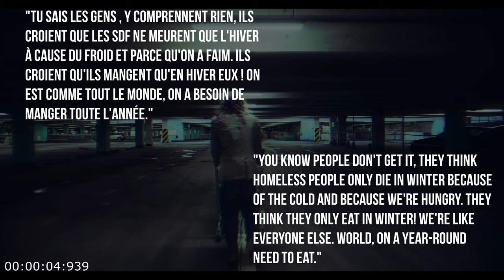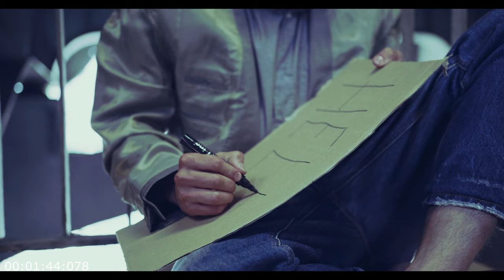[NEW] Rap Pop Type Beat "SDF NEED HELP" Melodic Guitar Beat - FREE pop Instrumental 2022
🌎[FREE] Guitar Type Beat - "GUITAR HUNTER" | Instru Rap 2022 PROD.WAJDI BOUAICHA

special thanks to : mart-production

Absolutely ANY USE of my beats (Including leased beats) REQUIRE CREDIT IN THE TITLE (Prod. by WARM-F). There are NO exceptions. Any social media use of my beats require credit to me IN THE CAPTION @WARM-F

IGNORE TAGS

freestyle type beat 2022 | hiphop rap/trap Instrumental / freestyle type beat / freestyle instrumental / freestyle beats / freestyle beat / free type beat / type beat / type beat free / free type beat 2022.